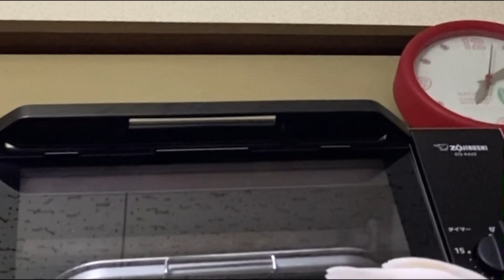寄せ集め動画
短い動画を集めてみました𓅫